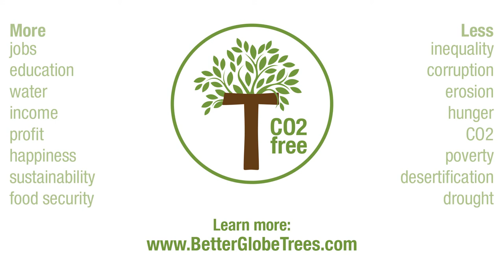Africa - A Continent of Hope and Growth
“Democracy is not an event, democracy is a process and you don't achieve that in a day.”

Some of the challenges facing African countries moving forward are corruption, human rights, poverty and food security. Find more information on how to address some of these challenges with Better Globe through dryland tree plantingin Kenya and sustainable solutions for social change in East Africa